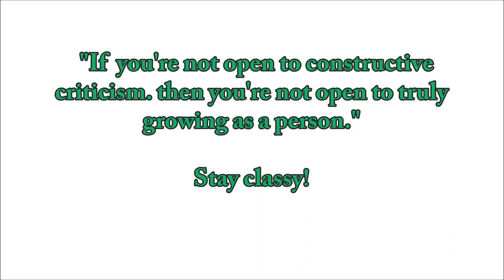Recap(11)-Constructive Criticism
Hello and welcome back to a weekly series were I recap my week the channels week and anything I feel is important.

In this episode I talk a about how hate can be a good thing in a sense also read some awesome comments :)